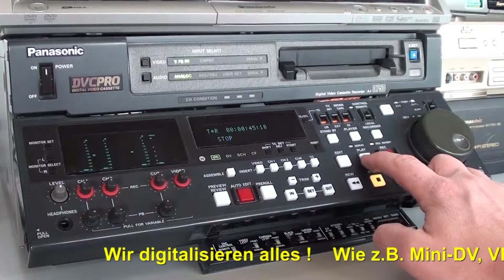Video und FilmkopiemitText